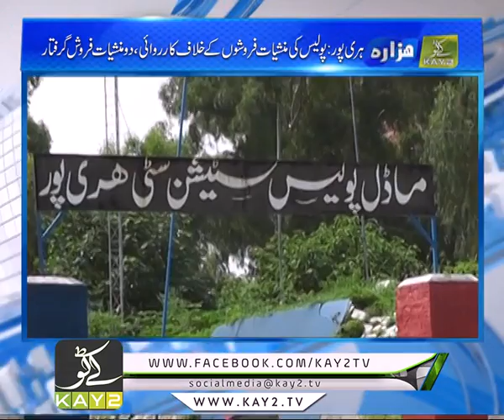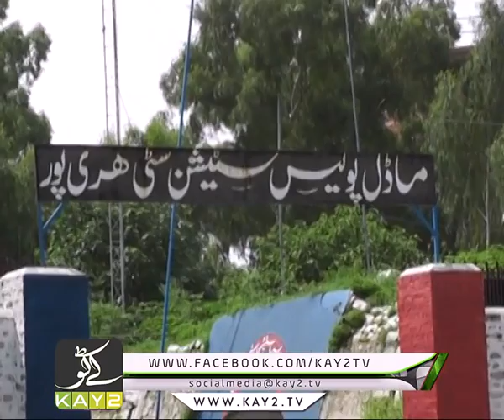Kay2 Khabarnama Hazara | 20 07 2019 | Kiran Zaman | Kay2tv